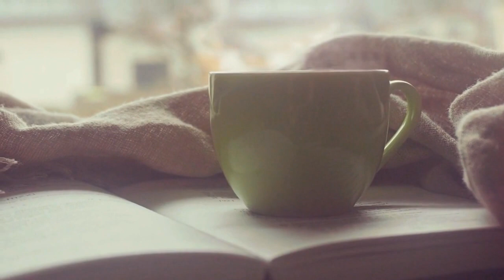Жар-птица Души Татьяны Гутовой. Читает Ольга Шельпякова.